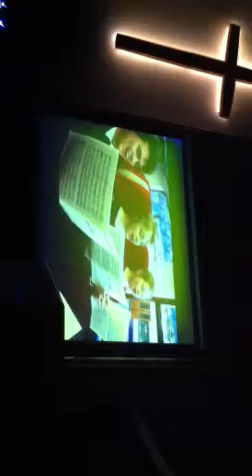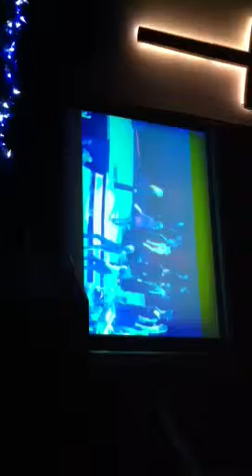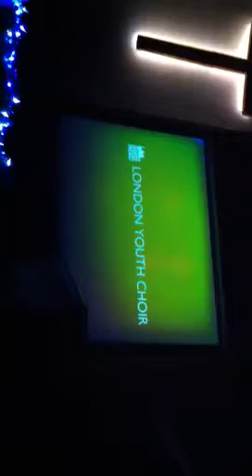LondonYouthChoir video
the London youth choir senior choristers at the O2 with Rolling Stoned